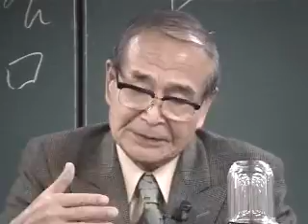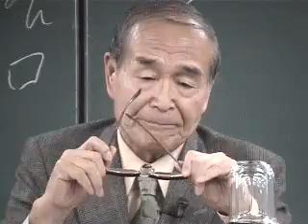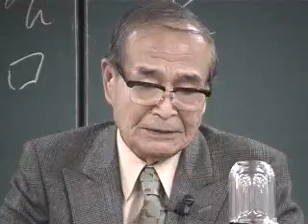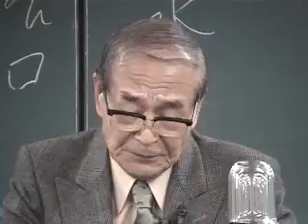08.紙燭もて参れり。右近も動くべきさまにもあらねば、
源氏物語全講会 第28回 「夕顔」より その6

講座名　平成14年秋期講座